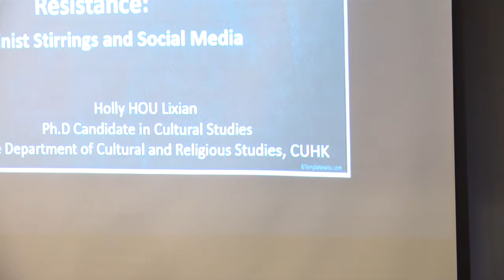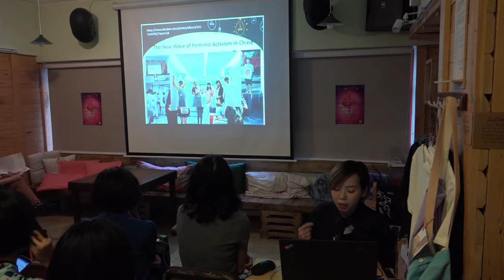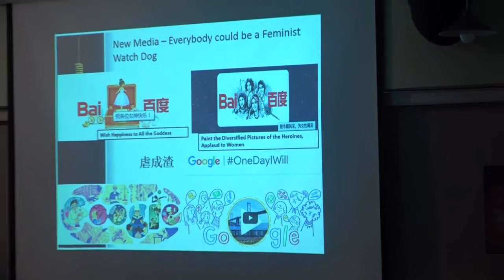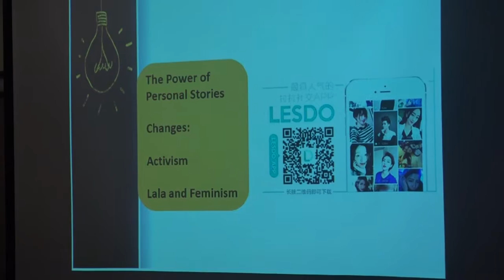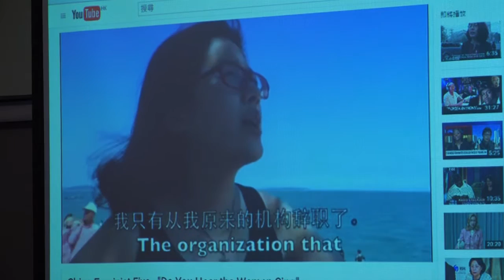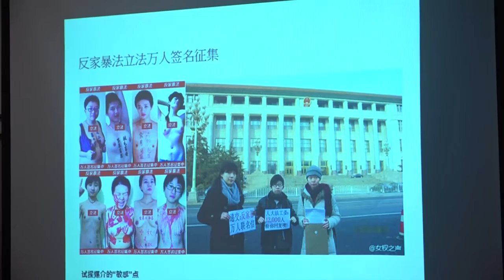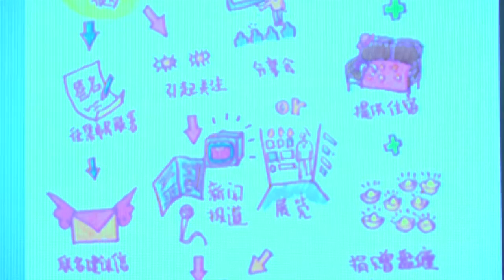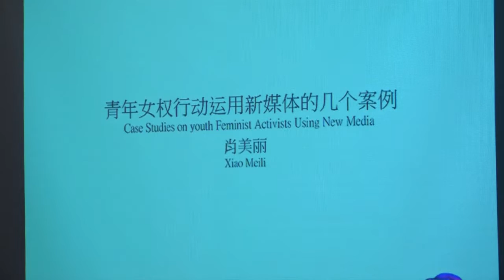Panel 2: Feminist Stirrings & Social Media in Mainland China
Panel 2 from the Symposium on Gender/Queer Sexualities & Digital Activism on 17 May 2016 at Art & Culture Outreach.  This symposium was organised by the MA in Visual Culture Studies programme, the Centre for Cultural Studies, and the Department of Cultural & Religious Studies at CUHK.

This panel looks into body politics and technologies of sexuality in mainland China as they are developed by netizen communities and specifically by young feminists and emerging queer movements. What are the technologies of resistance and survival such as body art, theater and online writing or photography? How do activists and artists navigate political sensitivities and the politics of representation?

Speakers: Holly Hou, Xiao Meili, Special Guest